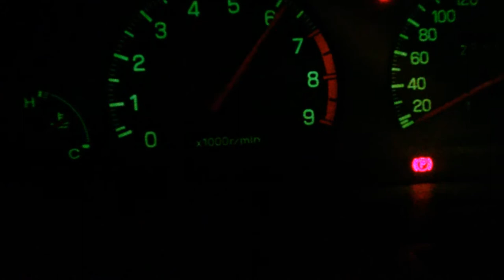Adelanto 100 subs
Activo desde el 1 de marzo del 2017
Servidor de ARK: UNIVERSUM of RACES (preguntar disponibilidad)